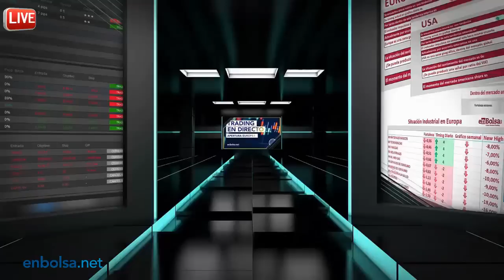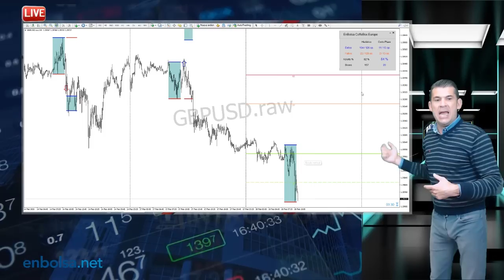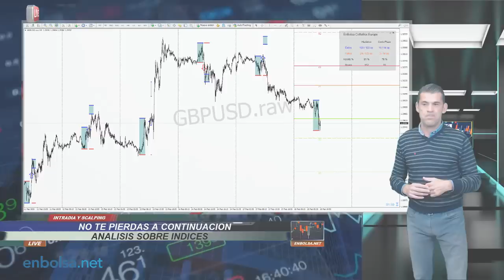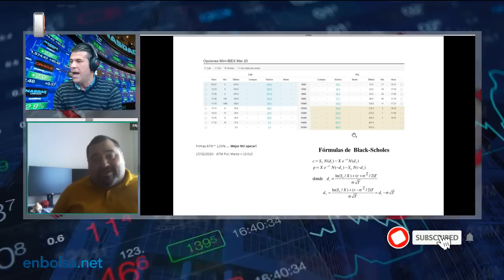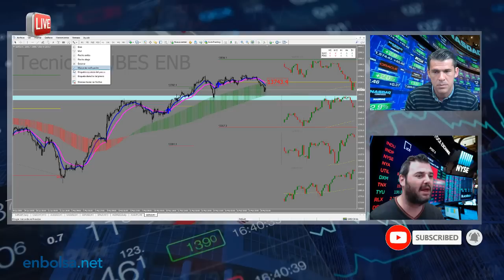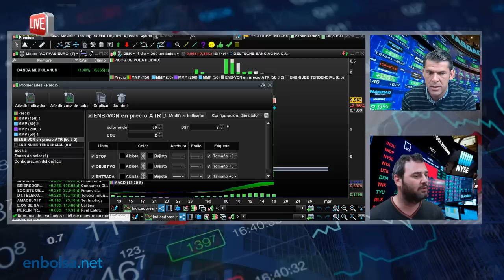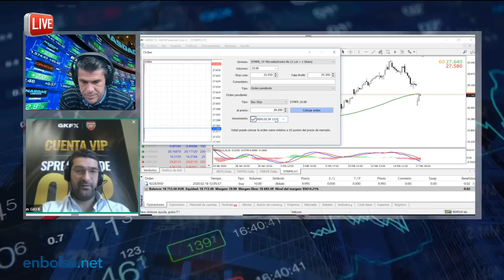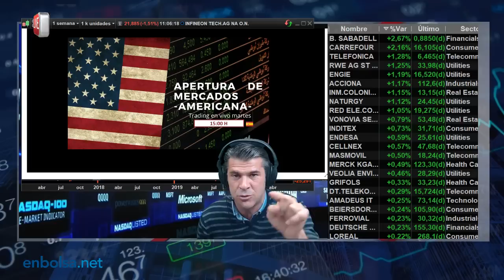¿Como buscar Acciones óptimas para invertir en 2020? ➕ Estrategia con opciones en el IBEX35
|| LO MAS DESTACADO DE LA SESION ||
13:11 CoffeBox en EURUSD
22:54 Operación de Scalping en GBP/JPY GIRO CRITICO
52:01 Explicación estrategia con Opciones Financieras en IBEX35
1:01:31 Acciones Europeas  ¿Como buscar acciones optimas para invertir?

 A continuación dejamos diferentes enlaces que te pueden ayudar a desarrollarte como Trader

📍SERVICIOS COMPLEMENTARIOS:
Necesitas asesoramiento acerca de tu formación???

📌SALA DE TRADING ONLINE
horarios de Lunes a Jueves  14.30 Aperura Americana donde realizamos diferentes análisis y explicación de las técnicas que empleamos en los mercados.

Solicita prueba gratuita durante 15 días
Accede hora indicada
Rellena este formulario y nos pondremos en contacto contigo

 📌ZONA PREMIUM
Análisis de mercados de medio y largo plazo
Podrás acceder a nuestro Portal Premium excencial para inversor de Largo plazo y acceso a nuestro Análisis En Vivo los Lunes 17:30

🔴¿QUIERES TRABAJAR CON NUESTRA HERRAMIENTA DE TRADING?